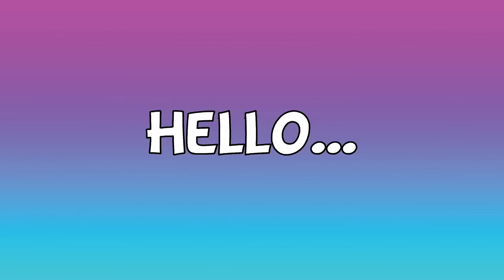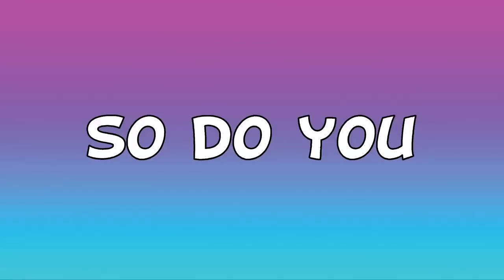Builder's Base vs Home Village(Troopsand Base Battle) | Clash Of Clans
Builder's Base vs Home Village(Troops
and Base Battle) | Clash Of Clans

This game is developed by Tean Supercell, this is one
ofthe most popular game in the world. You'l foll in
love toplay this game once you instoll. Supercell also
developed many other awesome games.
or specificolly approved by Supercell and Supercell is not
Activision, Supercell, Sony And Everyone Company That
purposesSuch as criticism, comment, news reporting.
permitted by copyright stotute that might otherwise be
infringing Non-profit, educational or personal use tips the
balance in favor of fair useporting. teaching, scholarship.
and research. Foir use is a use permitted by copyright